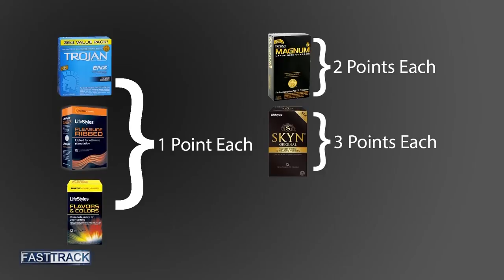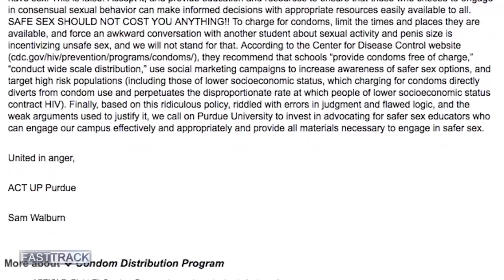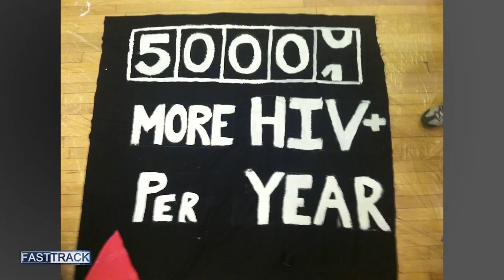New Safe Sex Program - Geoffrey Webb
Reporter - Geoffrey Webb